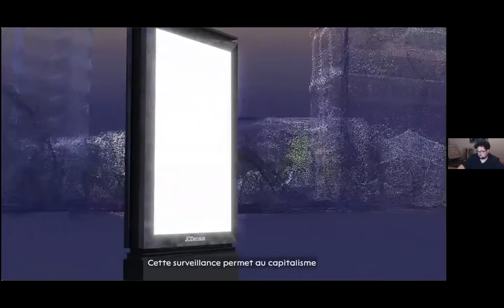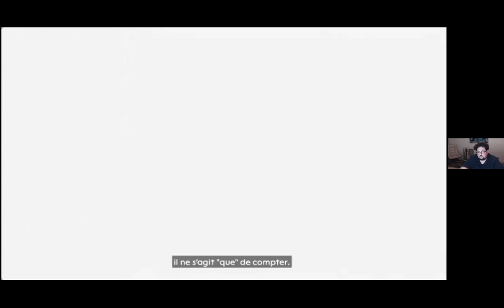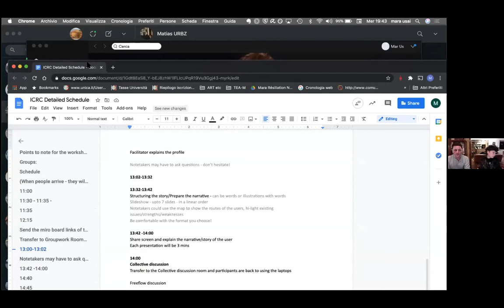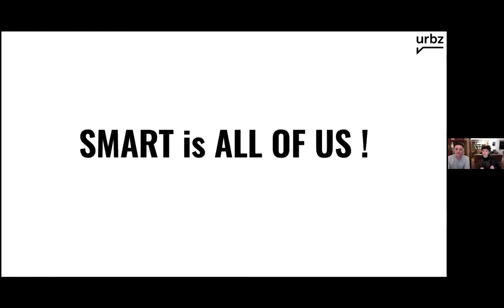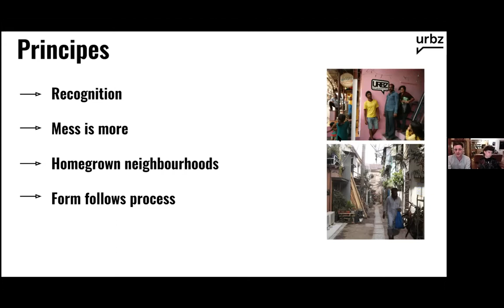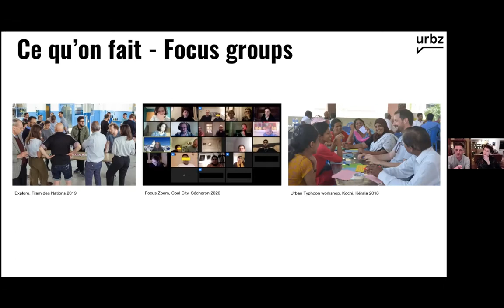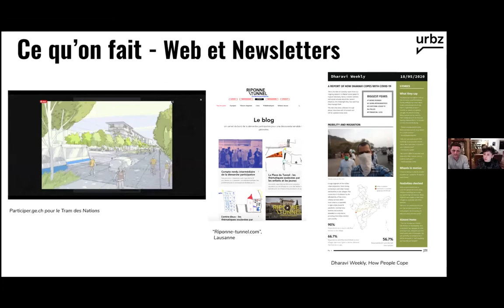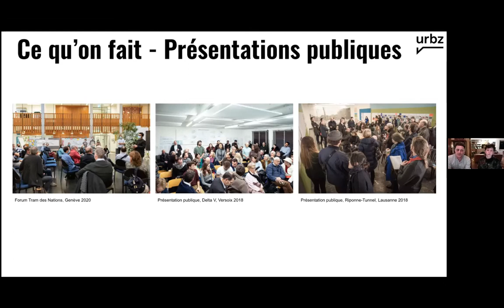Mais qui est "smart" dans la "city"?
Des panneaux publicitaires numériques qui adaptent leurs annonces aux personnes qui s’en approchent… Ça existe sur le Web, mais pas (encore) dans les rues des villes. Pourtant, c’est techniquement possible. Mais est-ce vraiment ainsi qu’on veut interagir avec l’espace urbain ? Et qui prend ces décisions ? Cette table ronde aborde notre rôle en tant que citoyen-ne-s, nos besoins, nos imaginaires et celui des collectivités publiques dans la mise en place de processus participatifs, inclusifs, qui protègent les données personnelles récoltées. Le numérique peut permettre de dialoguer avec la ville, mais à nous d’en garder la maîtrise !

Interventions :
Sophie Czich, designer-chercheuse
Armelle Hausser, doctorante au Laboratoire deSociologie urbaine (EPFL)
Collectif Urbz, spécialisé dans la gouvernance urbaine et participative

Modération :
Clément Drévo, designer et facilitateur au sein du collectif Codesign-it